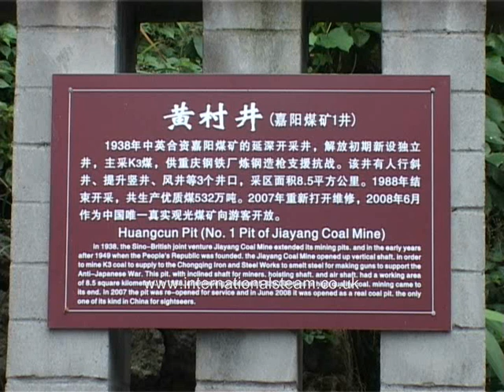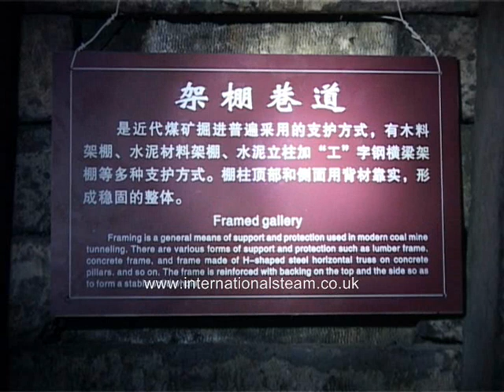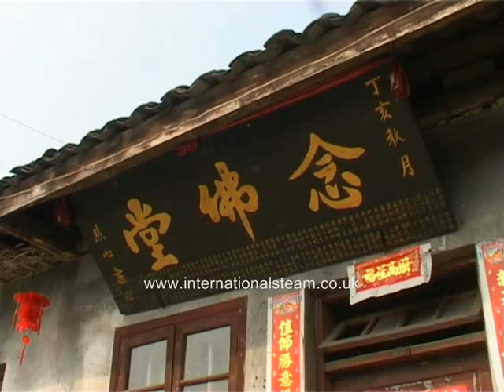Shibanxi Gold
Our Shibanxi Heaven DVD was filmed between 2004 and 2007, before tourism had made any serious impact on the railway. Since then we have revisited the railway annually between 2008 and 2011 and have continued to record its evolution from a railway under threat of closure to a sustainable operation with a unique blend of tourist and local passenger traffic as well as thriving traffic from the small coal mine at the end of the line, Huangcun.
Unlike our earlier visits which were mainly in May/June, the later visits were earlier in the year in March, at a time when the canola (oil seed rape) was in flower, hence the title of this new film - it might also be taken as a reference to the money now being made from the tourist Yuan. Using entirely new material, it is a sequel to the original film, assuming familiarity with the railway and is designed for those who have already seen the original Shibanxi Heaven and would like to see 'more'. It makes no attempt to cover the whole line, filming being concentrated almost entirely above Mifeng where the greatest changes are apparent and where nearly all the yellow flowers are to be found.
The film is 70 minutes long and includes the following features:
Unchanging Shibanxi
The introduction of dedicated tourist trains (2010/2011)
Daily passenger trains with and without the added new tourist coaches
Pigs galore
A visit to the coal mine museum at Huangcun (2009)
Coal delivery to and operation of the bath house at Bagou (2010)
The introduction of ex-Pengzhou locomotive #8 into traffic (2011)
Coal trains throughout the day
A new angle on the coal mine at Huangcun (2010)